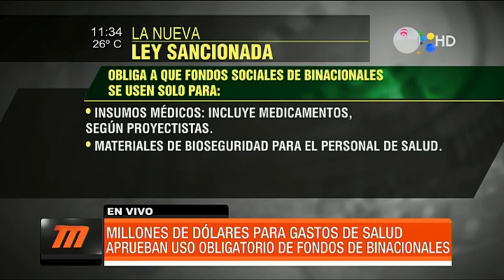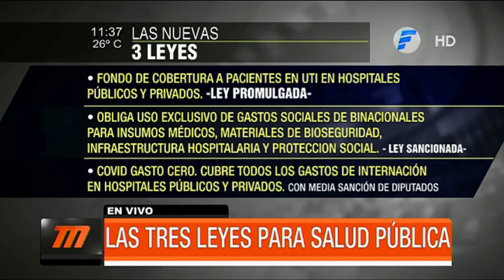Millones de dólares para gastos de Salud fueron aprobados por el Congreso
La Cámara de Diputados aprobó en general la propuesta que pretende que los fondos de las entidades binacionales sean destinados a gastos de Salud Pública. La iniciativa fue enviada al Poder Ejecutivo para la promulgación o veto.